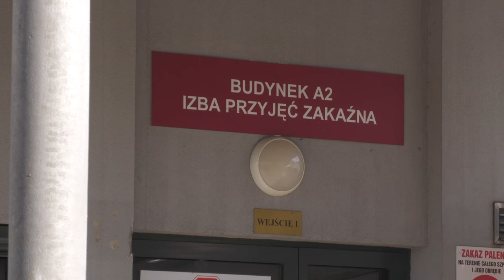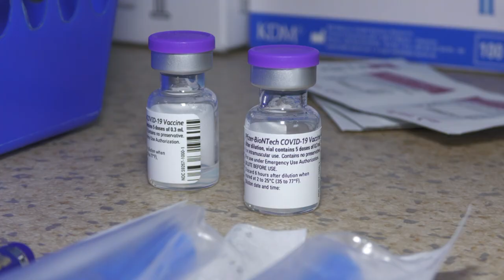Miliony dla szpitali! Wsparcie wciąż potrzebne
Samorząd województwa dolnośląskiego przeznaczył kolejne środki na wsparcie służby zdrowia. Pieniądze trafią do 36 jednostek: szpitali wojewódzkich, powiatowych, gminnych, ale także tych prywatnych. Łącznie to 17 milionów złotych, które ma być przeznaczone między innymi na środki ochrony osobistej.

- To wsparcie ma charakter bieżący, ale mocno odciążający budżety placówek ochrony zdrowia. Mówimy tutaj o sprzęcie ochrony indywidualnej, maseczkach, fartuchach - o tym wszystkim, co jest potrzebne, żeby leczyć i zabezpieczyć personel medyczny - mówi Marcin Krzyżanowski, wicemarszałek województwa dolnośląskiego.

Do szpitali państwowych i wojewódzkich trafi ponad 8 milionów złotych, kolejne prawie 6,5 to wsparcie dla szpitali powiatowych i gminnych. Samorząd województwa dolnośląskiego postanowił wesprzeć także prywatny sektor służby zdrowia kwotą ponad 2 milionów złotych.

- Ponad 100 milionów złotych samorządu województwa przeznaczyliśmy na wsparcie szpitali. To pierwsze uderzenie, pierwsza fala pandemii była pewnym szokiem, nie tylko organizacyjnym. Trzeba było zorganizować oddziały covidowe. Mieliśmy wyznaczone szpitale czerwone, a więc skierowane na leczenie pacjentów z covidem - dodaje Cezary Przybylski, marszałek województwa dolnośląskiego.

Wśród szpitali, które otrzymają środki są Uniwersytecki Szpital Kliniczny przy Borowskiej, Wojewódzki Szpital Specjalistyczny przy Koszarowej i Dolnośląskie Centrum Chorób Płuc. To, ile pieniędzy otrzymają, jest uzależnione od liczby łóżek covidowych i respiratorowych.

- Kryterium było zaangażowanie to, które było, ale i to obecne, bo musimy pamiętać, że niestety problem chorych w szpitalach wciąż istnieje. Obecnie mamy prawie tysiąc takich pacjentów, którzy wymagają hospitalizacji. W związku z tym szpitale w dalszym ciągu potrzebują wsparcia -  podkreśla Marcin Krzyżanowski, wicemarszałek województwa dolnośląskiego.

– Te 17 milionów w znaczący sposób ułatwi przede wszystkim zabezpieczenie personelu i pacjentów – zaznacza Cezary Przybylski, marszałek województwa dolnośląskiego.

Po 14 miesiącach pandemii, sytuacja wciąż trudna. W szpitalach lekarze codziennie walczą o ludzkie życia. Pozytywnym aspektem jest to, że po szczepieniach służby zdrowia, personel medyczny nie zakaża się tak, jak na początku.

– Nie ma problemu ze środkami ochrony indywidualnej. Jeśli chodzi o zachorowania wśród medyków, jest to obecnie rzadkość w porównaniu z tym, co było. To też jest jeden z argumentów programu szczepień. W tej grupie praktycznie nie ma zachorowań, one się zdarzają, ale są pojedyncze – wyjaśnia Marcin Krzyżanowski, wicemarszałek województwa dolnośląskiego.

Specjaliści podkreślają, że do opanowania pandemii potrzebna jest odporność na poziomie 80-90%. Na razie w Polsce zaszczepiło się blisko 4,5 miliona osób.